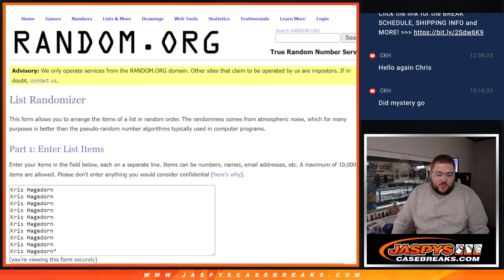SA 7.1.23: RNB #2 FOR ONE SPOT IN: JASPY'S 190-BOX HIT PARADE WAX PARTY BASEBALL MIXER